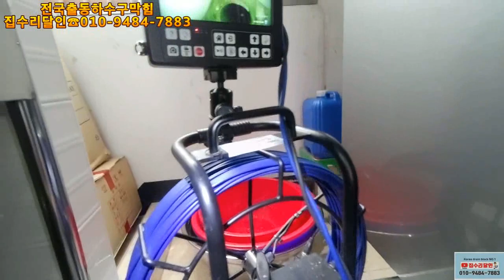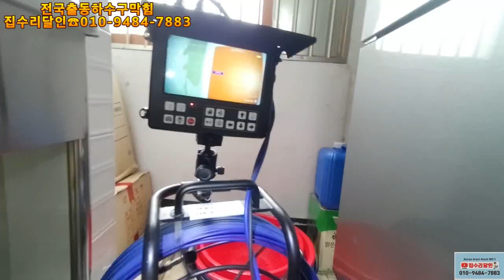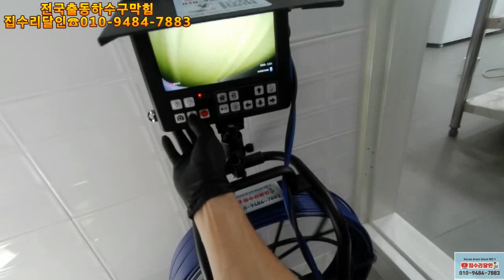석회제거 하수구창업 단골고객을 만들어라~매번 식당오픈할때마다~콜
전국출동하수구막힘